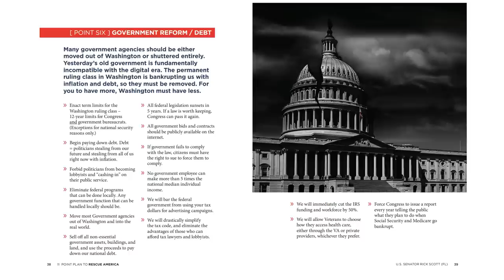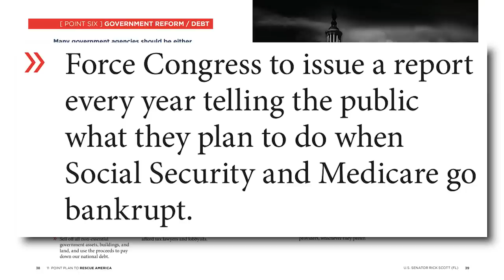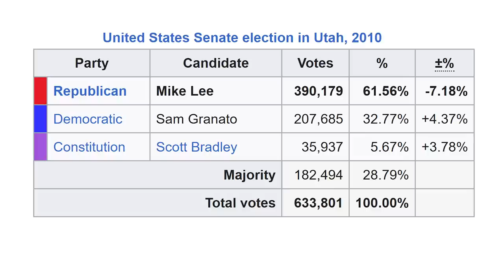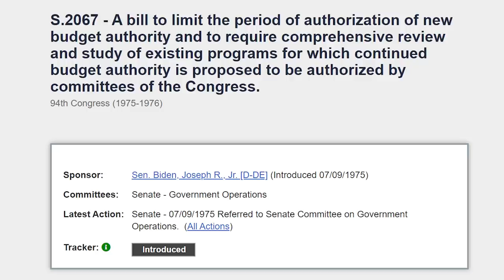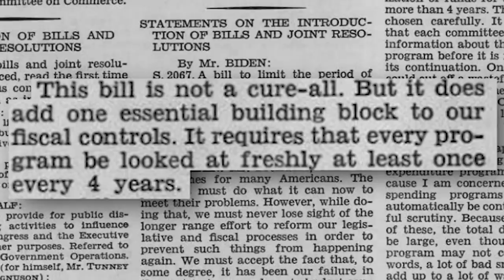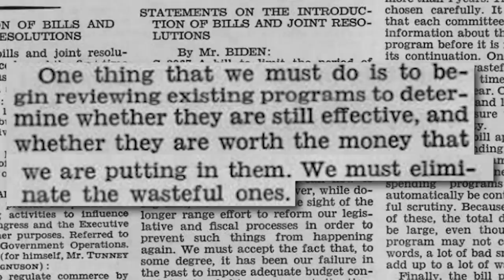The 'Hypocrite-In-Chief' (It's Okay When Democrats Do it...)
Rules for thee, not for me.